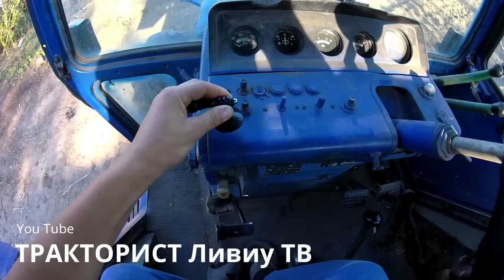16.10.18✔3 ПОСЫЛКИ с Ali.#1 Крепления для ГОЛОВЫ #2 МАГНИТ для Экшн Камеры EZVIZ S5